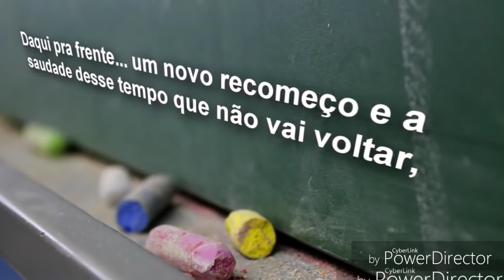Daqui pra Frente - Nossa Formatura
Formandas de Pedagogia - Uniasselvi